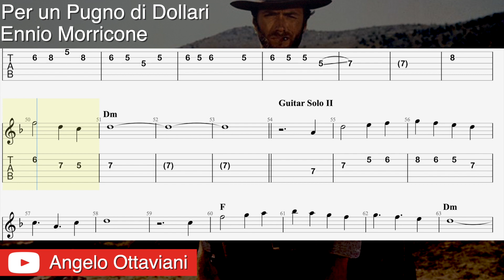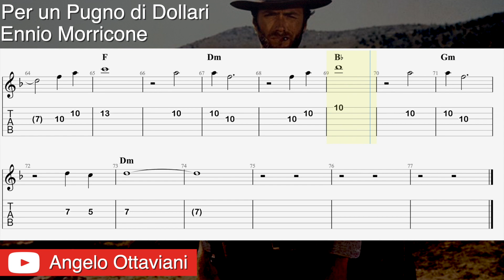A Fistful of Dollars - Per un Pugno di Dollari - Ennio Morricone - Chitarra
Con questo tutorial imparerete a suonare perunPugnodiDollari il brano di EnnioMorricone !